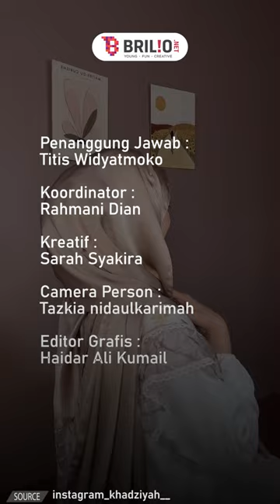6 Inspirasi style hijab ala selebgram Khadziyah, kekinian banget!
Sobri bingung mau pake style hijab apa nanti waktu hari raya? sinii biar brilio kasih tau.. ini dia 6 inspirasi style hijab hari raya yang bikin kalian makin modis dan wajib kalian coba !

Penanggung Jawab:
Titis Widyatmoko

Koordinator:
Agib Tanjung
Rahmani Dian

Kreatif:
Sarah Syakira
Tazkia Nidaul K
Editor Grafis:
Haidar Ali Kumail